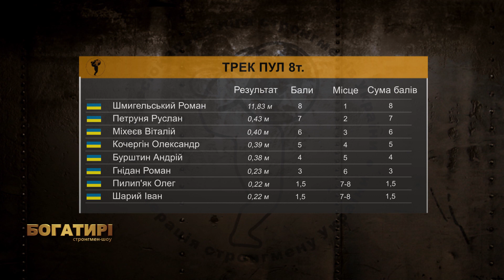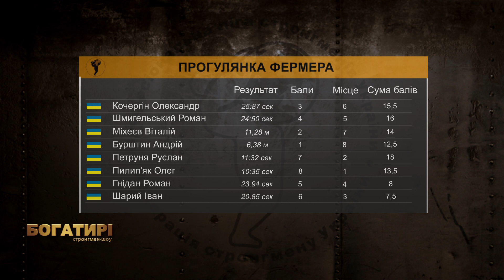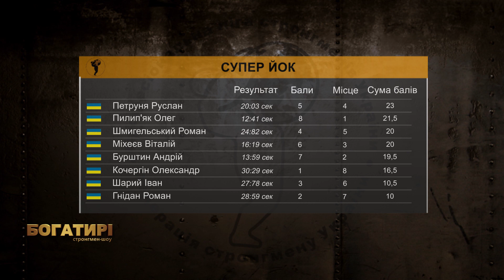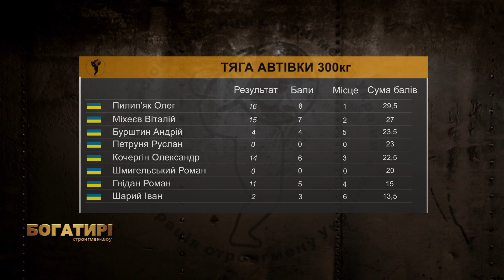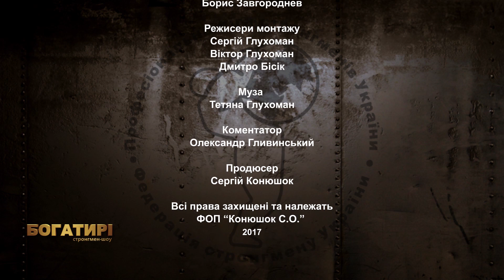Етап кубку України зі стронгмену м.Дубно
2 серпня 2017 року на замковій площі міста Дубно відбувся «Етап кубка України зі стронгмену»

ВПРАВИ :
1. Трек пул - 8 т. (1хв)
2. Дамбл 90 кг на рази (1хв)
3. Прогулянка фермера 150*2 кг/20 м (1хв)
4. Супер-йок 380 кг/20 м (1хв)
5. Тяга автівки 320кг. (1хв)

Режисер:
Глухоман Сергій

Оператори:
Глухоман Сергій
Гурін Дмитро
Карпяк Василь
Глухоман Віктор